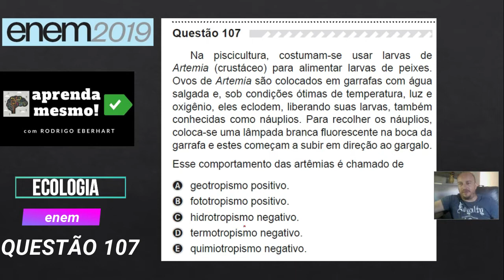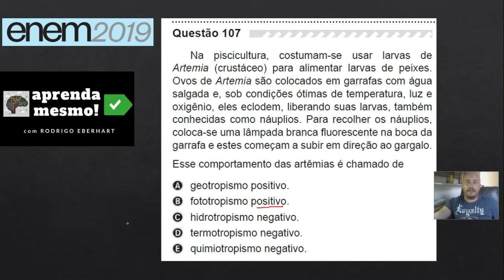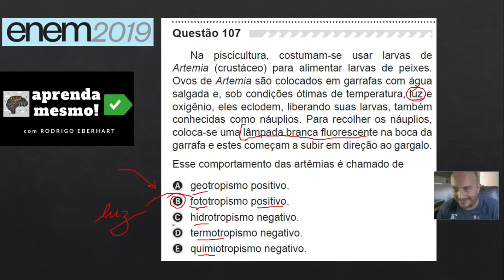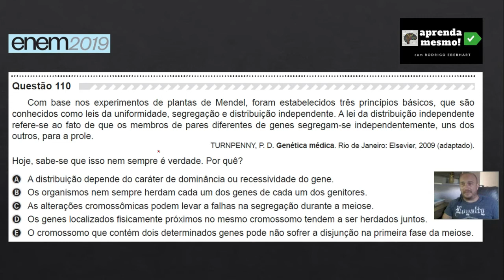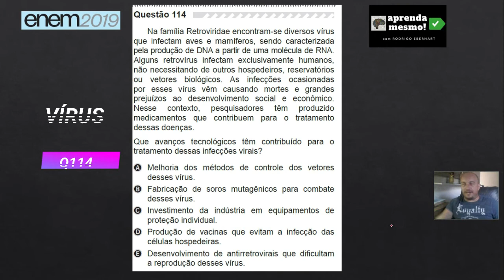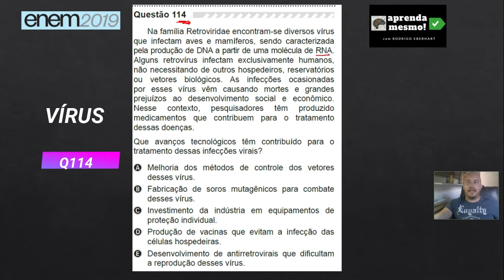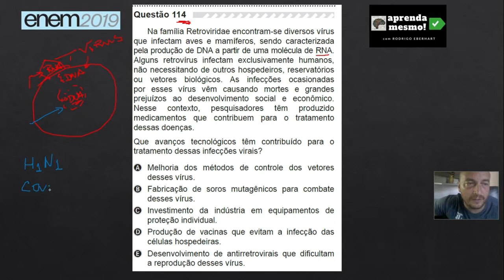ENEM 2019 BIOLOGIA RESOLVIDA Q107 110 114 RODRIGO EBERHART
PROVA AZUL CADERNO 7  2o dia CNT ciências da natureza e suas tecnologias
✅Ebook 10 maneiras de passar em Medicina com Rodrigo Eberhart✅

ESTUDO REVERSO ENEM